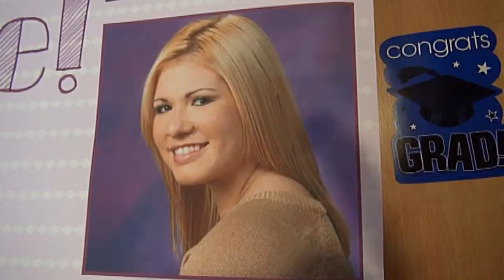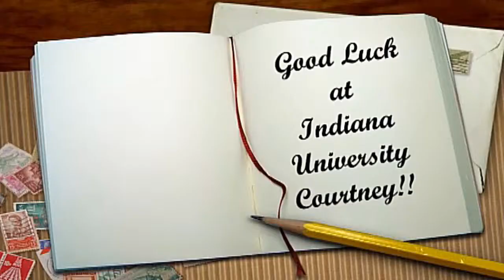2014 Courtney Grad Party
7 minutes.  Our star goes to the bigtime!